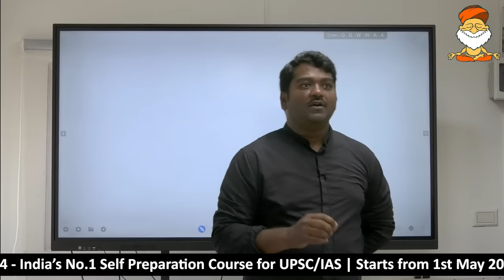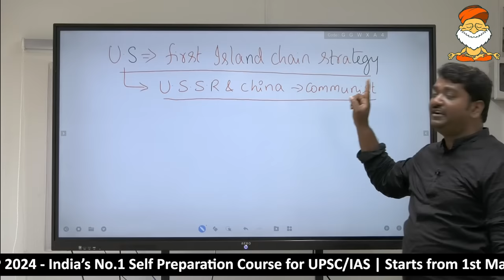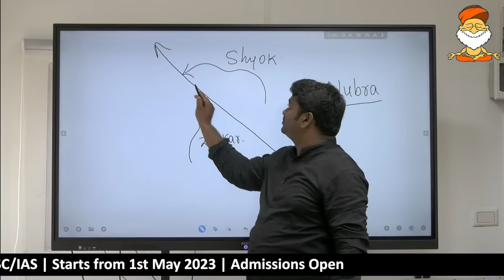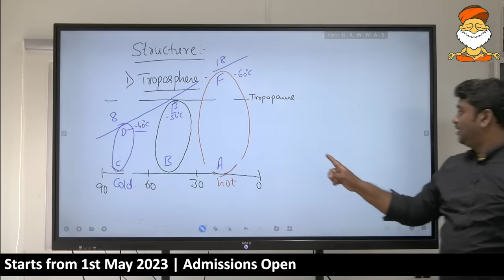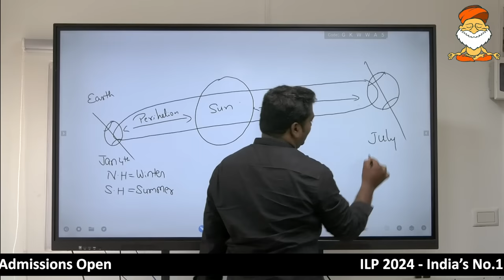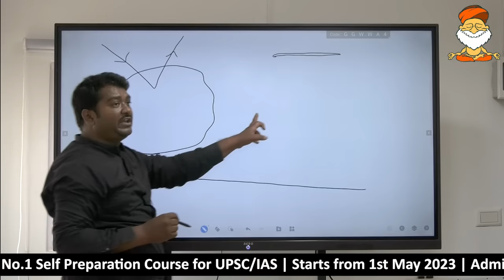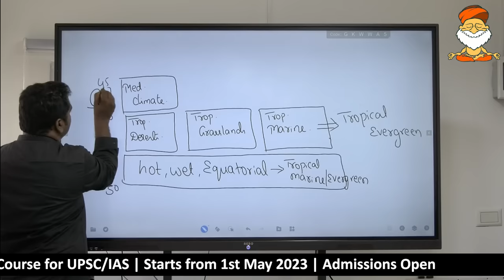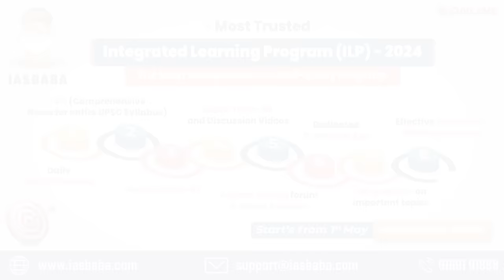Complete Geography in 11 Hours| Part 1| UPSC PRELIMS 2023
This video is very important for UPSC PRELIMS 2023. The video is a rapid revision of Geography for prelims.

Utilise this opportunity to revise all the important themes in a short span of time.

Gurukul Foundation Course